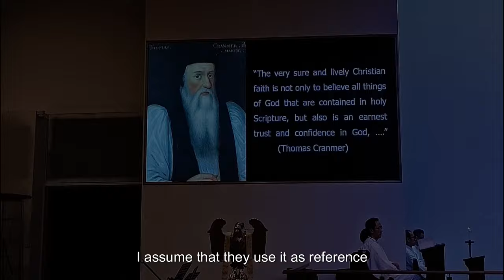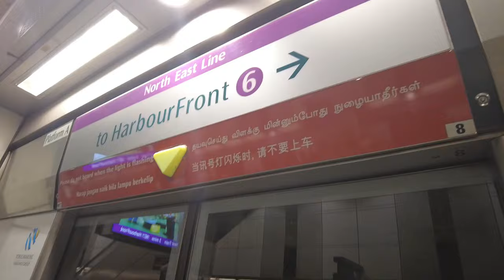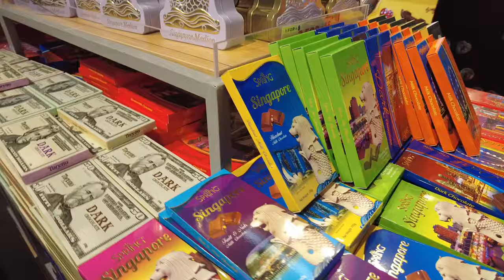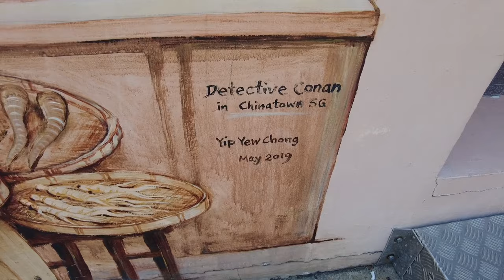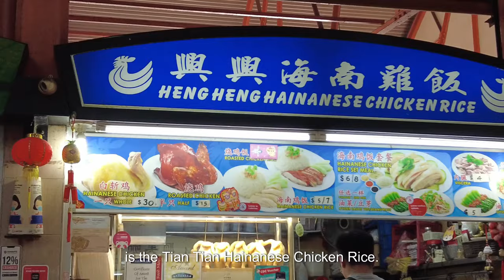🇸🇬 Singapore 2023 | St. Andrew's Cathedral | Chinatown | Maxwell Food Centre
Hello there,

Welcome to our 2nd full day in Singapore.

In this video, join us as we attend a mass at  St Andrew's Cathedral, hop on the MRT towards Chinatown, and finally get a taste of an authentic Hainanese Chicken Rice at the Maxwell Food Centre.